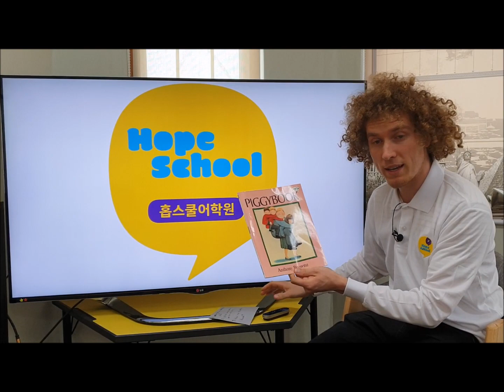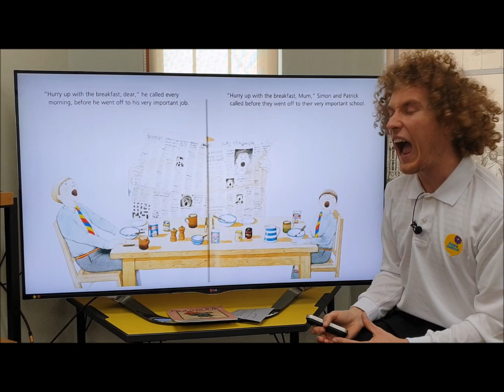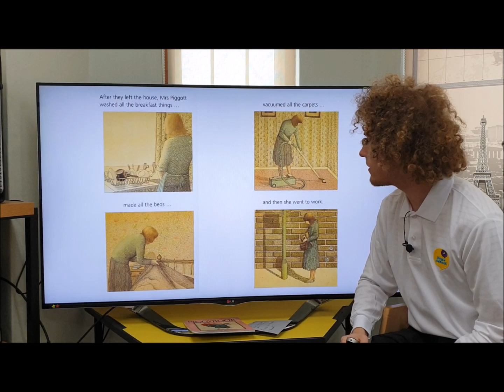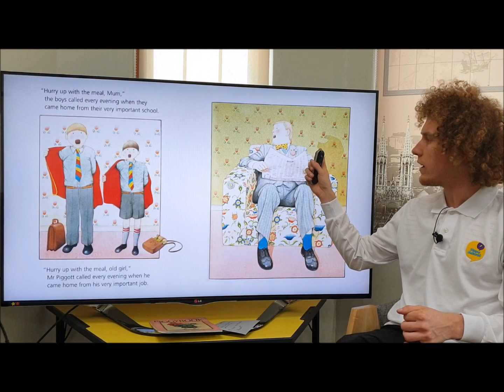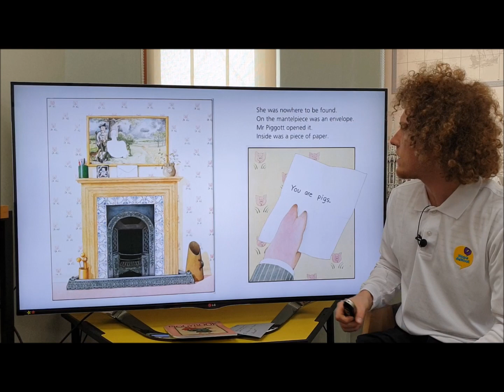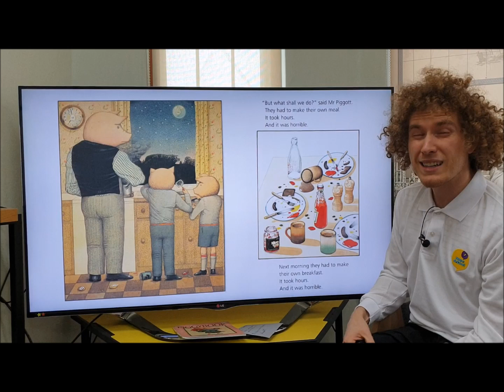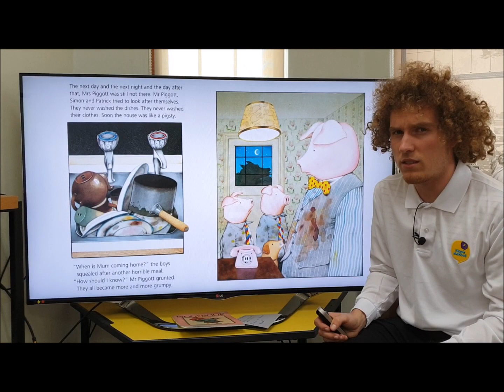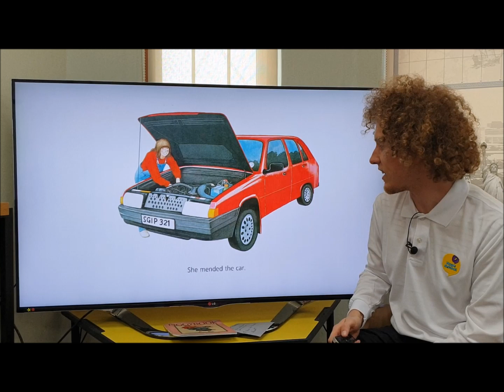[Hope School Reading Time] Piggy Book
[파주홉스쿨, 6세 - 5월 통합영어수업 주제 - "Family" 리딩북 부교재]

Garrett 선생님이 읽어주시니 더욱 쉽고 재미있게 이해할 수 있어요!

6세, 7세의 월 교육주제 관련 영어도서를
홉스쿨원어민 선생님께서 읽어주시는 '홉스쿨 리딩 타임' 영상이
유튜브 채널을 통하여 업로드됩니다.